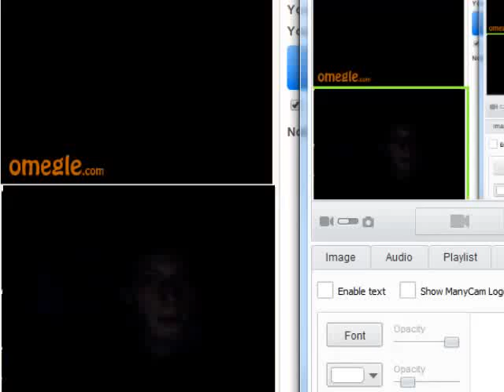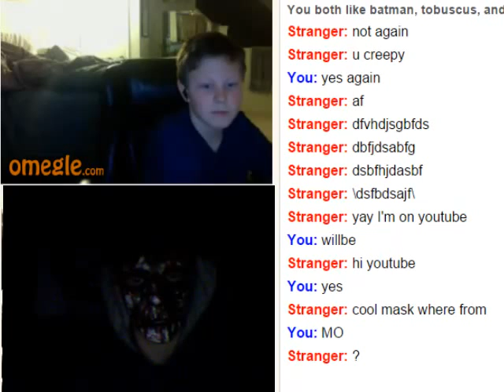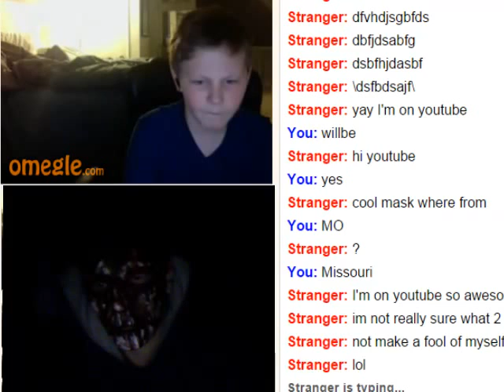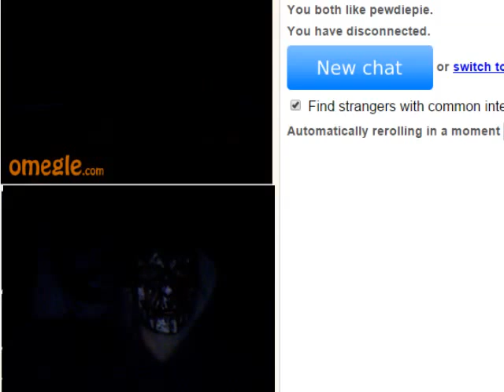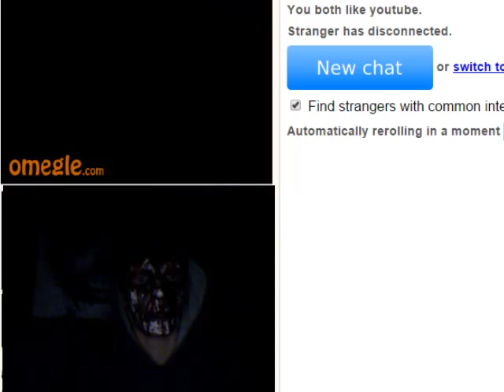Omegle Reaction 2: Bloody Face.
Omegle reactions with my BloodyFace Mask.